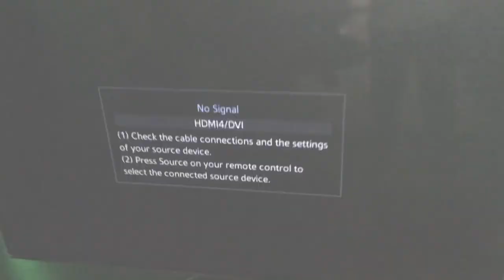Gaming Room Tour | 7 year old | Lennon George Gaming